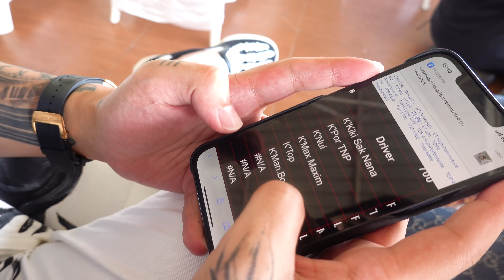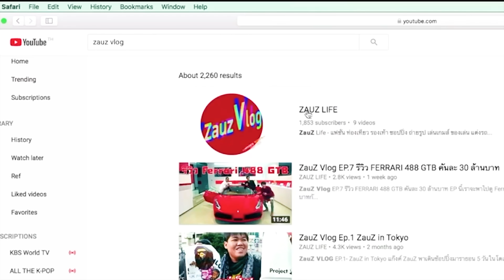Zauz Ep.128 เอา AventadorS ไปแข่งความเร็วที่งาน BOTB 2021 !!!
ขอพักรถ 90's พาทุกคนไปชมงานแข่งความเร็วรถที่โคตรซอส งานนี้ทั้งรถ ทั้งคน บอกเลยว่าโคตรโหด โดยเฉพาะ AventadorS สีฟ้า 55555555 พูดก็หาว่าคุย คุยก็หาว่าโม้ เพราะฉะนั้นไปชมกันเลยครัช

** เนื่องด้วยสถานการณ์บ้านเมืองไม่ค่อยปกติ ดูแลรักษาสุขภาพกันด้วยนะครับบบบ
ถ้าเหงาให้คิดถึงเรา กดเข้าช่อง Zauz กันได้นะครับ มีอะไรเม้นมาคุยเล่นกันครับ  **
ชมแล้วอย่าลืมกดไลค์ กดแชร์กันนะครับ ทีมงานจะได้มีกำลังใจทำคลิปต่อๆไปออกมาเรื่อยๆ ครับ

แล้วเราจะพาไป ZauZ ที่ไหน รอติดตามใน Ep. ต่อไปได้เร็ว ๆ นี้